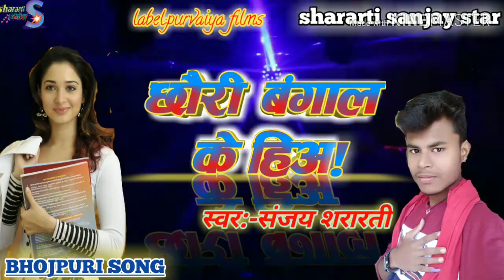Bhojpuri sang:chhauri bangal ke hia!!sanjay shararti/छौरी बंगाल के हिअ!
Singer:sanjay shararti
Studio:purvaiya films

Channel:shararti Sanjay star

Bhojpuri sang:chhauri bangal ke his!!sanjay shararti/छौरी बंगाल के हिअ!||